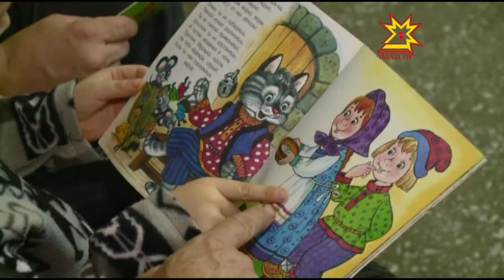Павел Гавора Шупашкарта операцисем турĕ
Этемĕн пурнăçĕ чĕре сывă пулнинчен нумай килет. Чăваш Ене  Братиславăри ача-пăча центрĕн профессорĕ Павел Гавора килсе çитрĕ. Республикăри кардиологи диспенсерĕнче чĕре чирĕпе нушаланакан ачасене операци турĕ вăл.